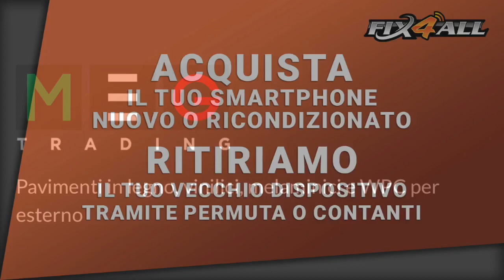First Time R5 # Test Ford Fiesta R5 Ghelfi - Zanella - COLOMBI RACING TEAM